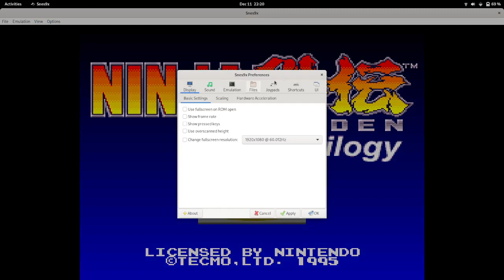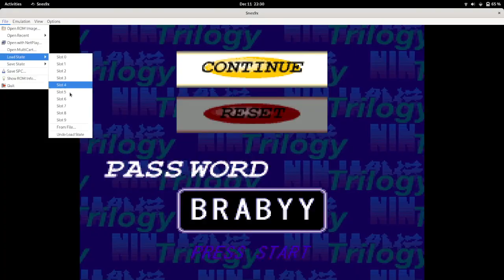SNES - Ninja Gaiden (I) - Gameplay Part 06